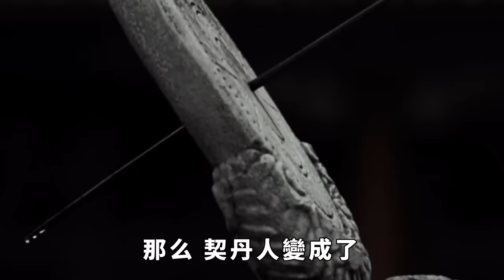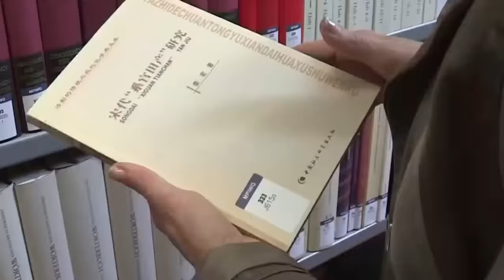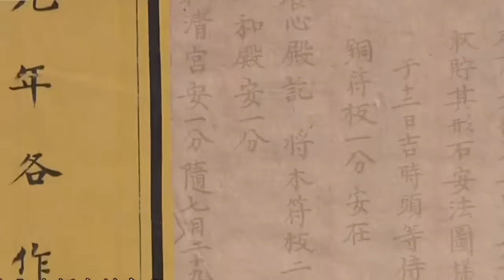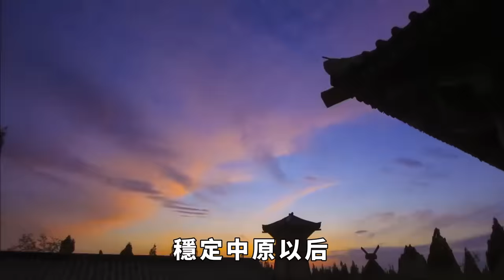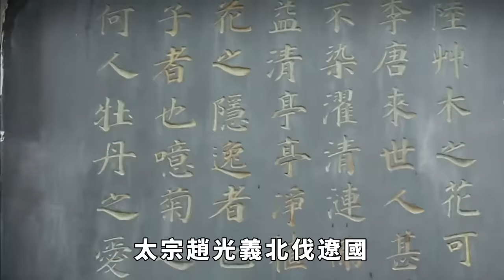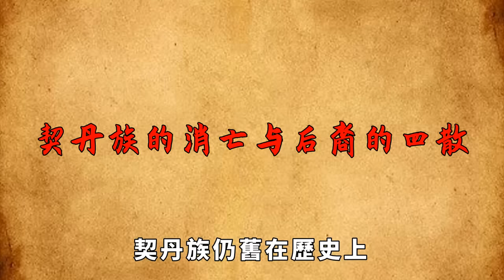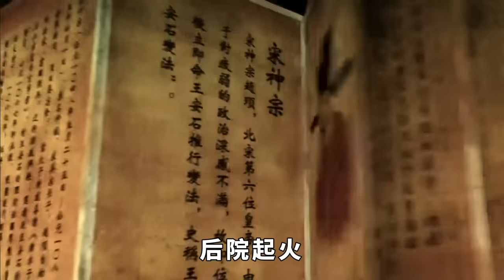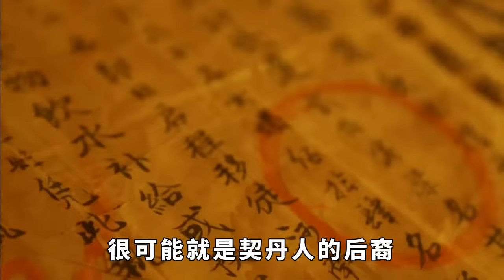令北宋頭痛不已的“契丹”，如今成了哪個民族？說出來你也許不信【一觀歷史】古代历史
令北宋頭痛不已的“契丹”，如今成了哪個民族？說出來你也許不信【一觀歷史】
契丹族起源於中國東北，經過發展建立了同時期內，世界上最為強大的帝國——遼國。最終卻消失在了歷史的長河中，而契丹人也不再是歷史上的一個強大帝國的統治者了。那麼，契丹人變成了如今的哪個民族呢？古代历史 古代 历史 历史冷知识 历史趣闻 历史那些事 請注意，本影片是專注於講解社會新聞和奇聞異事，完全符合YouTube社群準則。